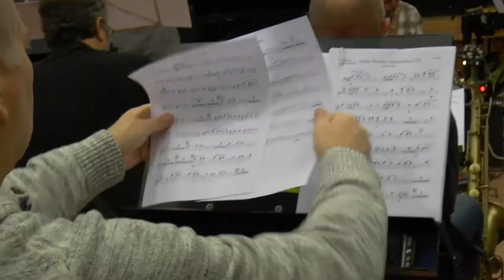Bergen Big Band & John Surman - Another Sky - music in preparation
Bergen Big Band and John Surman are getting ready for the recording of "Another Sky" at NRK studio in Bergen. The album will be released by Grappa in August 2014. The album can be heard live on Sildajazz (August 9th), Oslo Jazz Festival (August 15th), Bergen Jazzforum (November 2nd) and London Jazz Festival (November 15th).